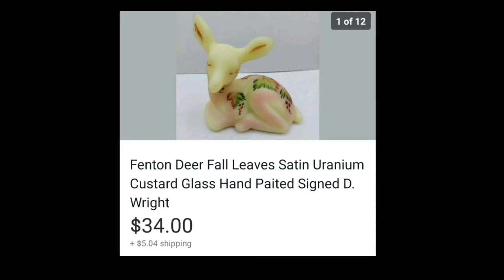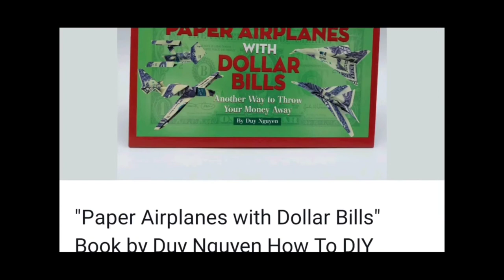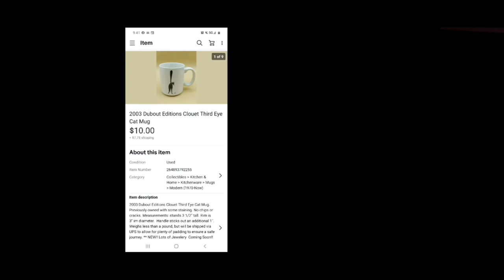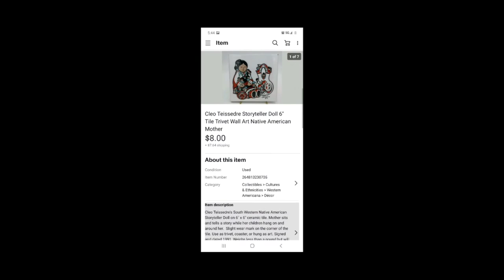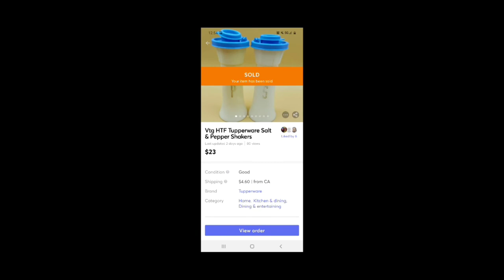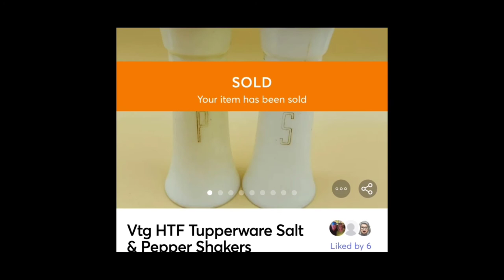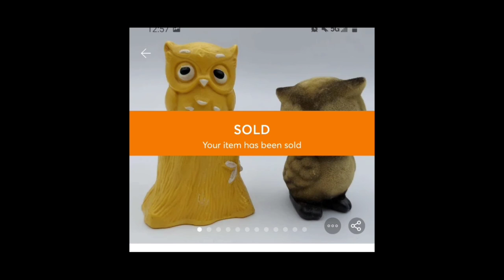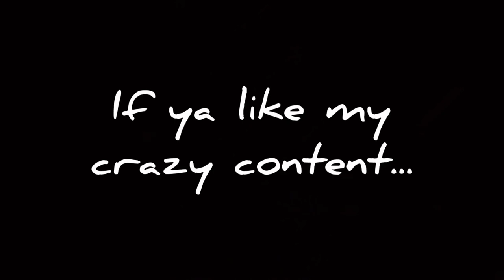Flippin' Thrift! What I bought 2nd Hand and Sold Online for $$$!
Trying something new. Let me know if you like it... if ya hate it... it needs an improvement. whatever. I have not posted a What Sold in a while. I blame 2020, kids, school, and... Me. Mainly me and my inability to juggle so many things. This is most definitely nit all that sold. Just a few. I will post more later. I just need to upload more content, good or bad, and get back into doing it consistently.

Thank you for joining my channel. I so appreciate your feedback. 🥰

My name is Tracey. I also go by KidLit. I sell on eBay and Mercari:

If you see an item featured that you wish to purchase in any of my other videos and you don't see it up for sale, drop me a line. It might not have been posted yet.

If you are looking for certain types of items, I am always looking for a reason to go shopping. Just let me know!

I hope you enjoyed  this video. Oh and the bell .. don't forget the bell. They won't let ya know when I post things unless you poke the bell.

Thanks again!  😁😁😁